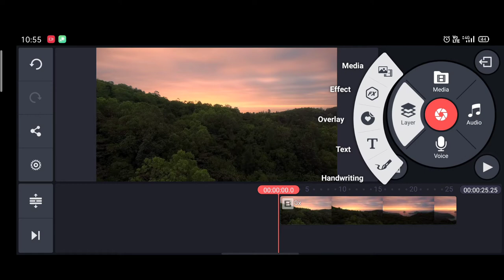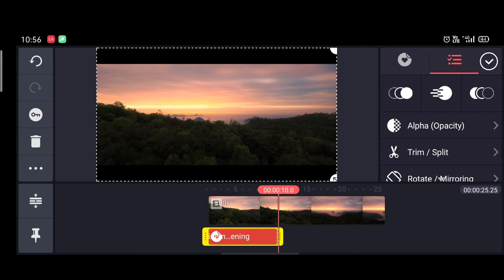cinematic opening in kinemaster।। Kinemaster full tutorial।। Kinemaster effect।। Opening effect